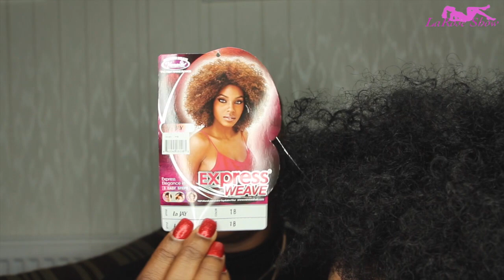LaRoseShow: MAQUILLAGE NA SUKI YA AFRO PONA SORTI YA BONNE ANNEE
Coucou les belle dames, aujourd' hui na memeli bino nouvelle video. Maquillage na suki ya afro pona ko fete na yango. Ba bonne année na bino nionso xxx